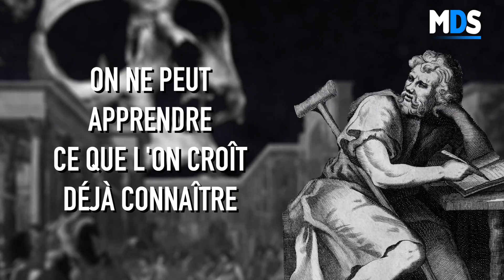OUVREZ VOTRE ESPRIT GRÂCE AU STOÏCISME ! - Ryan Holiday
Dans cette vidéo Ryan Holiday, auteur de plusieurs livres à succès sur le stoïcisme (the daily stoic, ego is the enemy, the Obstacle is the way...) va vous dévoiler 7 exercices, 7 façons de penser que vous pouvez tirer du stoïcisme afin d'améliorer votre façon de voir les choses dans le but de vous ouvrir de nouvelles perspectives sur la vie.

Pour ma part j'adore me plonger dans les anciens ouvrages philosophique Grecques et Romains, et je dois avouer avoir une affection très particulière sur la façon de voir les choses des stoïciens.

👉  N'hésitez pas à me dire dans les commentaires si vous souhaitez d'autres vidéos de ce genre !

N'hésitez pas à nous donner votre avis dans les commentaires de la vidéo.

Le but de cette chaîne est de vous transmettre la motivation nécessaire afin que vous puissiez atteindre vos objectifs et réaliser vos rêves.